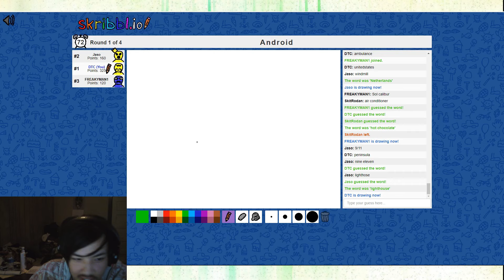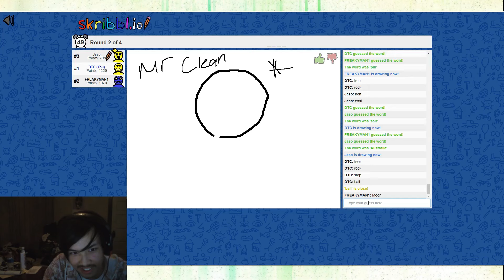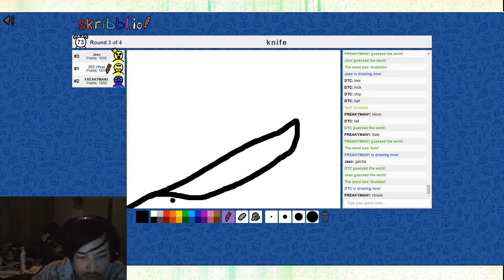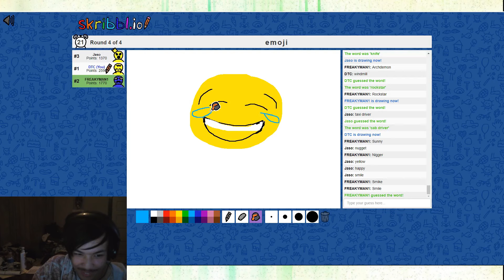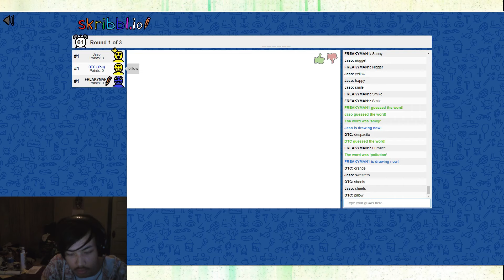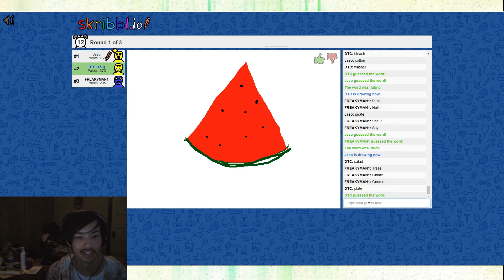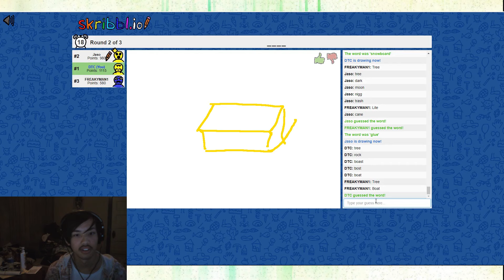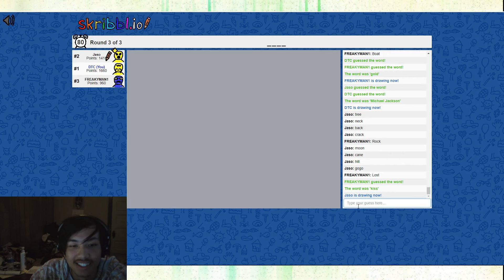Skribbl.io Charades Time